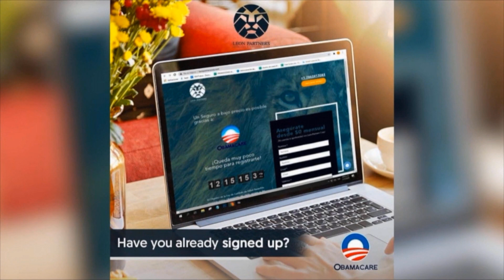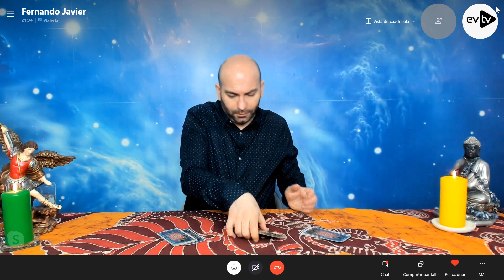VENEZUELA ABRE LOS OJOS PROTESTAS EN TODO EL PAÍS | Chic al Día | EVTV | 03/01/21 S3